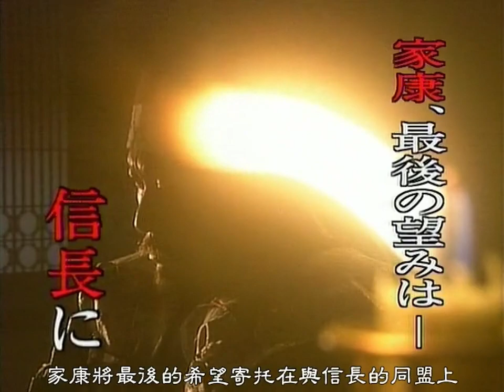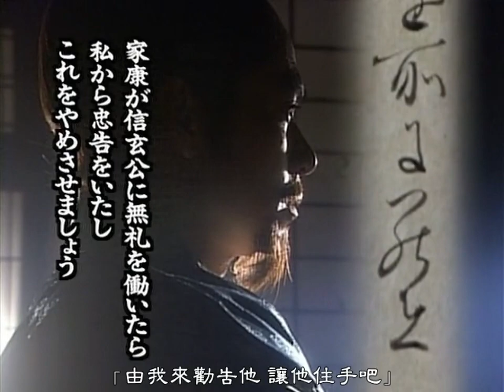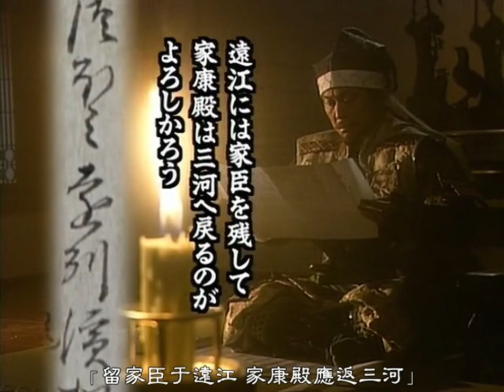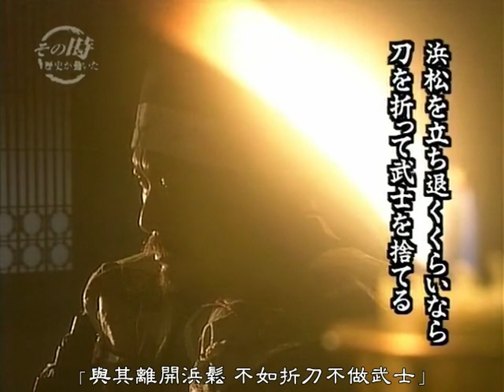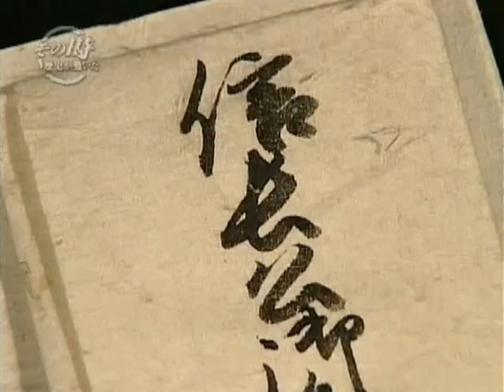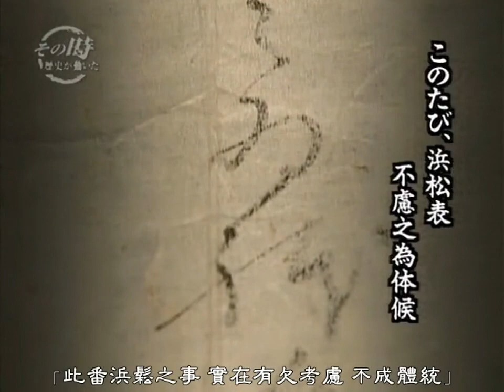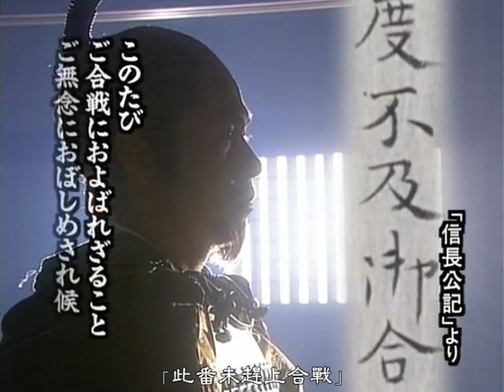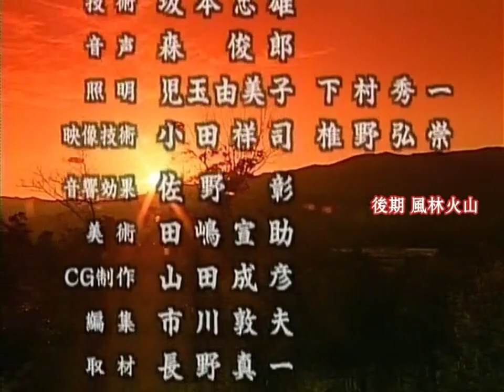NHK纪录片转动历史的时刻系列：信长与家康~同盟破灭长筱之战~改变战国的双雄的决断